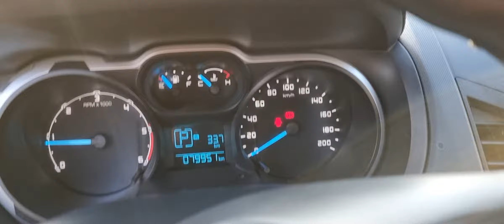Bán Tải Ford XLS 2016_2.2_1 cầu số tự động mới về zin cả xe,AE mua đi tết yên tâm!Alo:0866990338